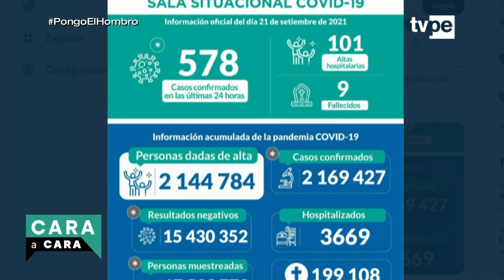Cara a Cara (22/09/2021) | TVPerú Noticias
Las entrevistas que amplifican la información del día en Cara a Cara, conducido por Enrique Chávez En este programa conversamos con César Cárcamo, epidemiólogo; Farid Kahhat, internacionalista; y Luis Kamiche, congresista de la bancada Perú Libre.